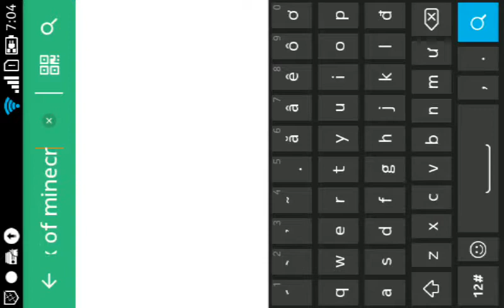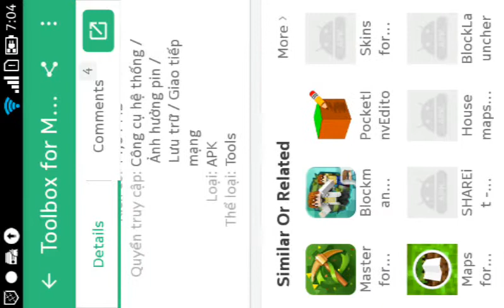cách tải hack minecraft pe